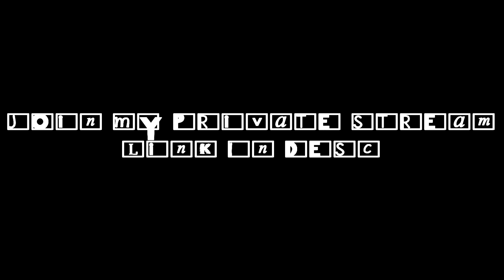(TAKE 2) Join My Private Stream Again